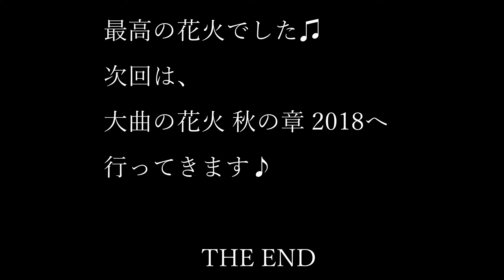夏『大曲の花火』椅子席からフィナーレ花火を４K撮影してみた！故 津雲優さんの感動の歌「いざないの街」【フィナーレ花火 10号玉 30連発・特大スターマイン】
津雲優　🎦SONYアクションカム FDR-X3000で4K撮影してみました。
2018 夏「大曲の花火」フィナーレ花火 10号玉 30連発・特大スターマインです！
歌：いざないの街  津雲 優　+恒例のエール交換も撮影
第92回全国花火競技大会

‹チャプター›
00:00 動画スタート
00:23 【フィナーレ花火 10号玉 30連発・特大スターマイン】
04:53 「打ち止め～！」
05:25 恒例になっている  花火師とのエール交換

ご視聴いただき誠にありがとうございましたm(_ _)m
次の「 花 火 動 画 」でお会いしましょう！

全国花火競技大会「大曲の花火」オフィシャルサイト｜大曲商工会議所

全国花火競技大会 (大曲の花火) 会場　Google map